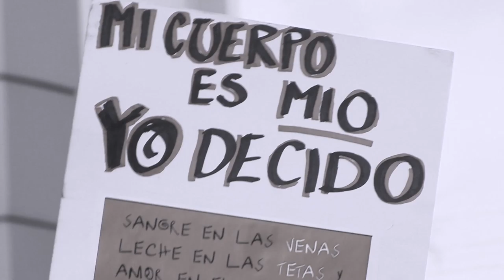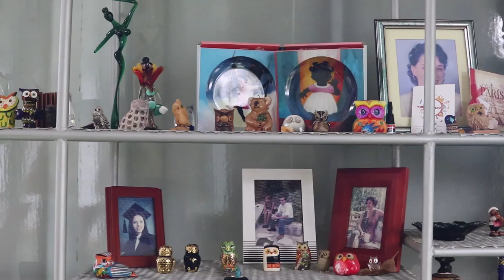(23) Maternar es político - IRREVERENCIAS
Toda la vida nos han convencido de que la maternidad es natural, instintiva y necesaria para la realización plena de las mujeres. Pero esta es una de las mentiras más violentas contra nuestras cuerpas. Cuerpas de mujer.

Nuestro útero no tiene porqué estar al servicio de la humanidad. La maternidad es una decisión. Y puede resignificarse.

¿Qué experiencias han tenido mujeres madres feministas? ¿Cuál es su propuesta?

Acompáñenos en el espacio de IRREVERENCIAS; en una conversación con  Maricel Salas y Grettel Gamboa, sobre su tesis: ¿por qué es la maternidad un tema político?